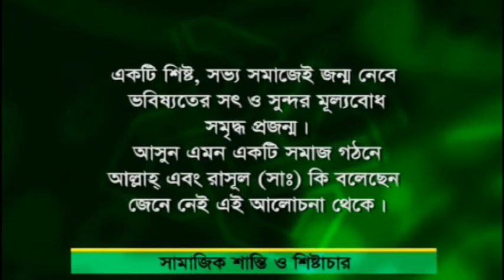YOUR LIFE AND ISLAM EP13 ISLAM E SONALI SHOMAJ P3